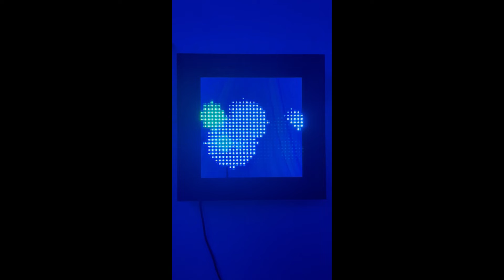I am in love! 2D LEDs. Make possible because of WLED!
I make these 2d LED with a 2 way mirror, wooden frame, 3d printed grid and one of my control boards on Amazon. 3d printed files available to anyone who purchase one of the control boards from :
Controller ws281* - Internal WiFi
Controller ws281* - External WiFi
Controller sk6812 - Internal WiFi
Controller sk6812 - External WiFi
Indoor Motion
BreakOut (For remote contact)
6p6c cable
LED Strip - short
LED Strip - long
LED Fairy
LED String - 5 volt
Large Power Supply
Small Power Supply
Purchase fuse (if required)